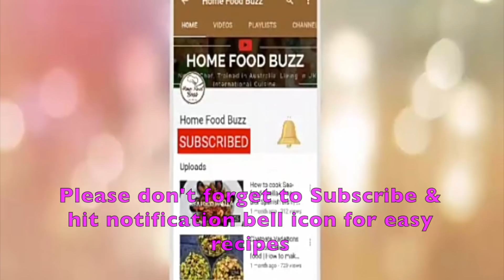Furandana | Dashain special khaja set | Homefoodbuzz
We are really excited to present this easy & delicious Furandana recipe.
Ingredients used for furandana are
Cheura 150 gm
Ginger Sliced approx. 1 tbsp
Dry Chilli 6
Dalmot 100 gm
Papad 2
Peanut 100 gm

Music Composed by Krishna Bhakta Rai.
Using of this music on other youtube channel is strictly prohibited.
Embedding to a website is  ✅ highly encouraged.